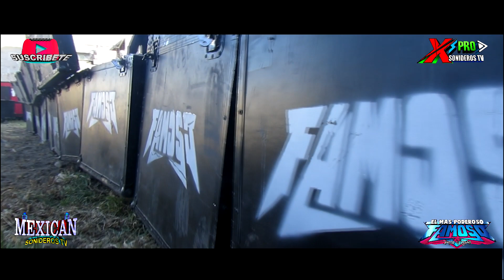🔴EQUIPO SONIDO FAMOSO PRODUCCION 2020/2021 🔴EN NOPALUCAN ASI SE PRESENTO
**SONIDEROS MEXICANOS TV**